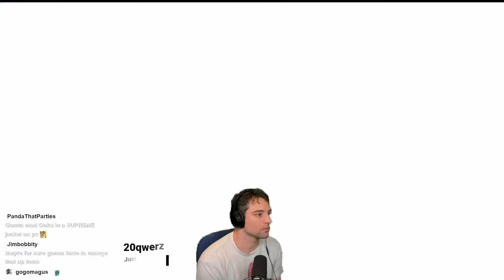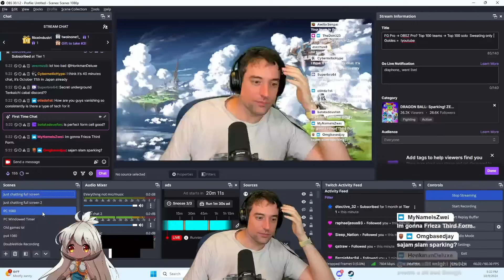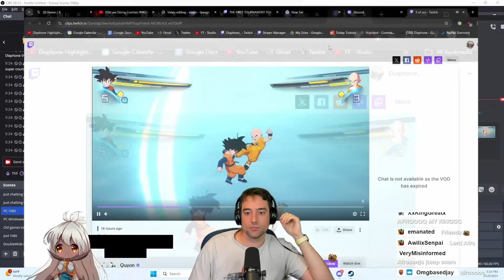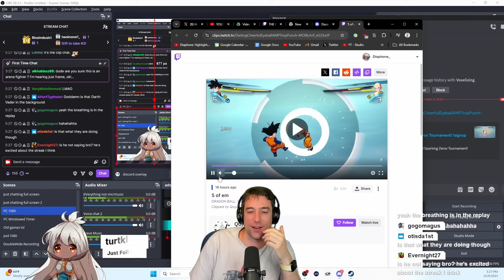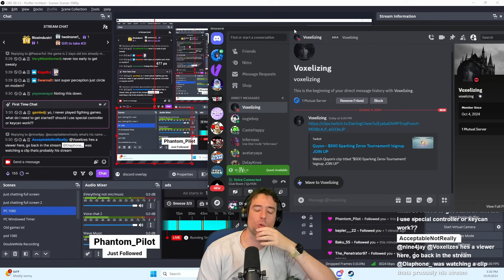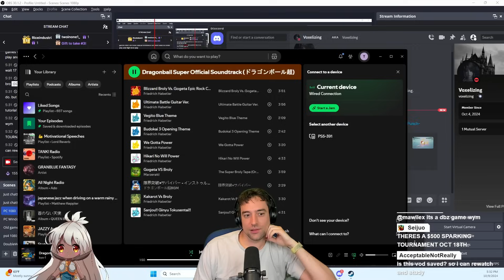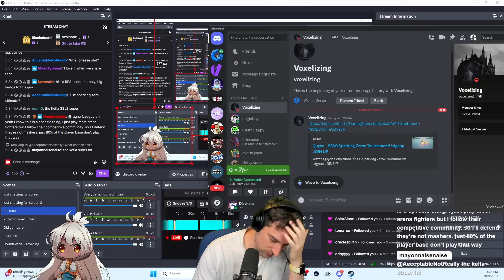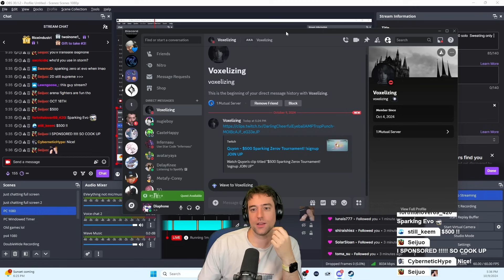The First Sparking Zero Champ Challenged Me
TIMESTAMPS:
00:00 Intro/Matches
15:08 Coaching

Fighting game content and gaming clips from Diaphone - Live Streamed from Twitch

Edited by @nugieboy